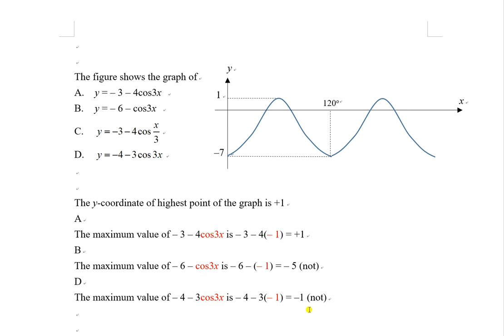Determine the Trigonometric equation by given graph